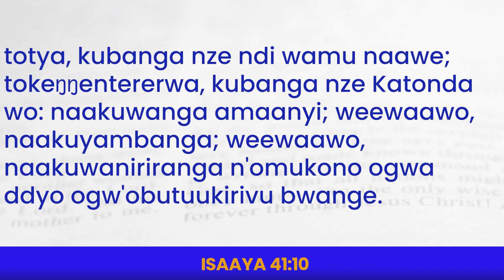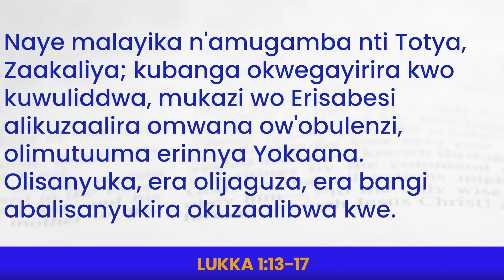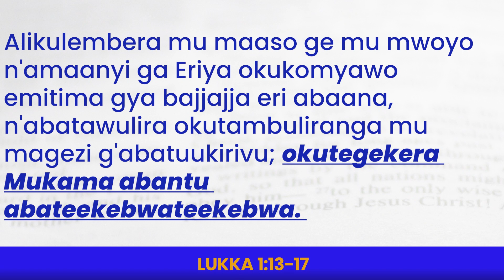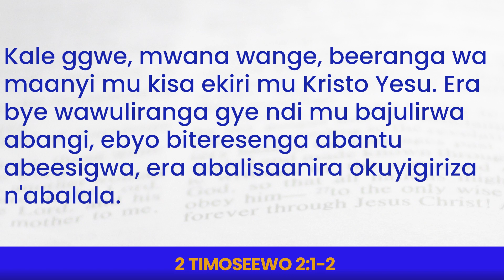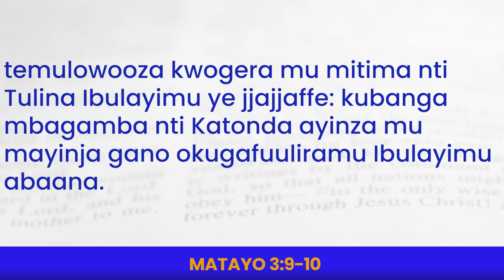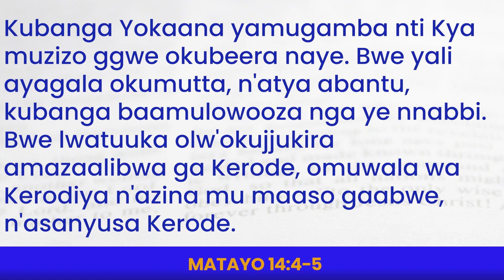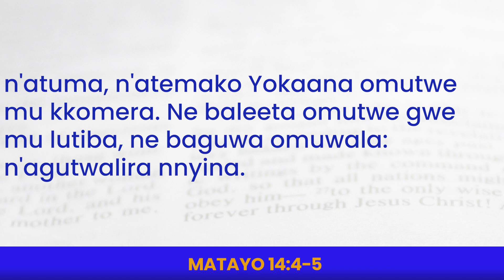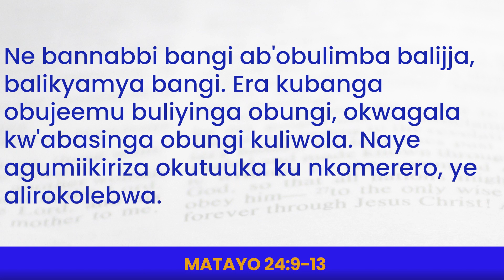KBC OKUBUULIRA KWA SUNDAY - "Okutegekera Mukama Abantu Abateekebwateekebwa" ne Pastor Andrew Mwenge